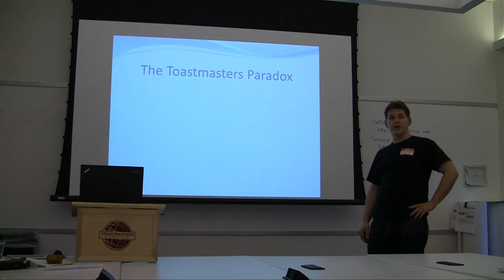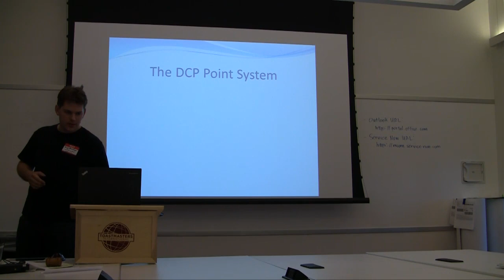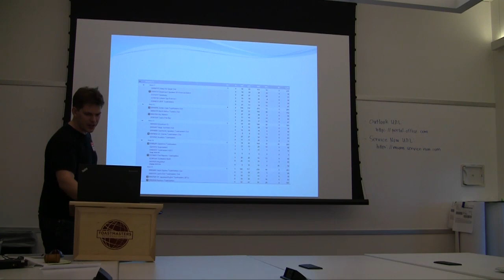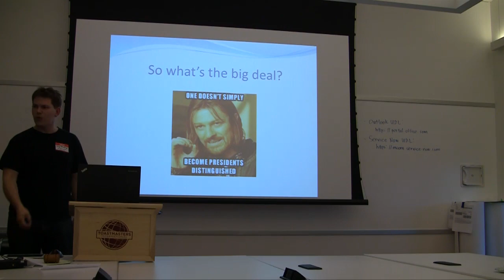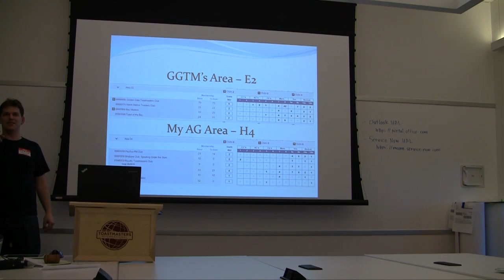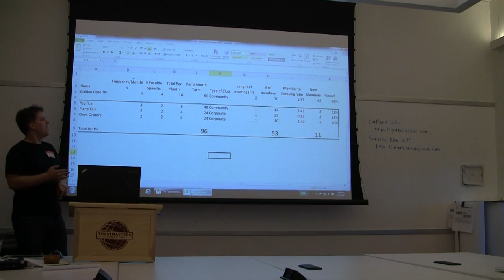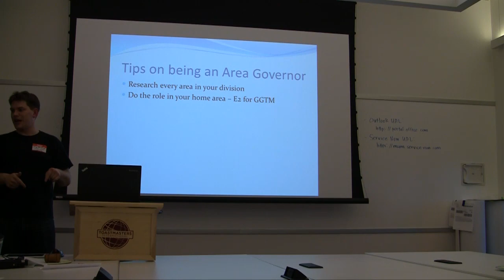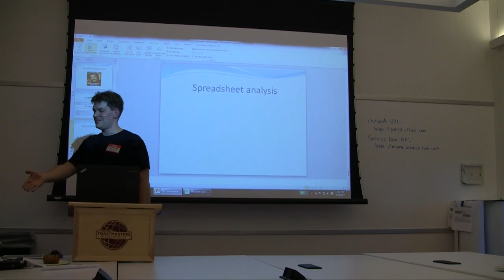The Toastmasters Paradox -Explaining the DCP Point System